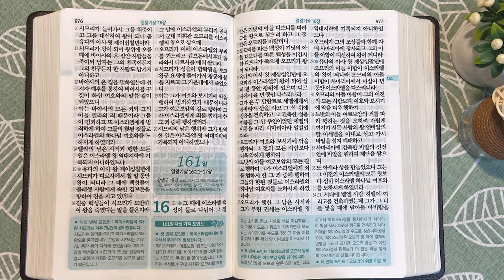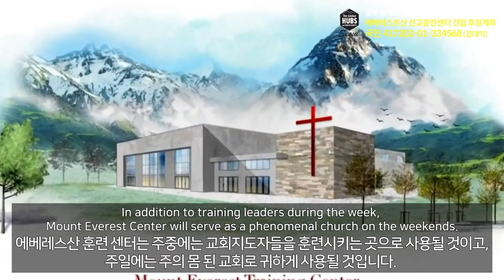라마와 3대 왕 바아사 | 통독성경 160일 | 열왕기상 15장~16:20 | 통박사 조병호의 1년1독 성경통독 | 성경지리와 역사를 통으로